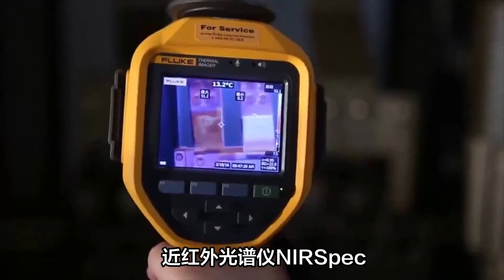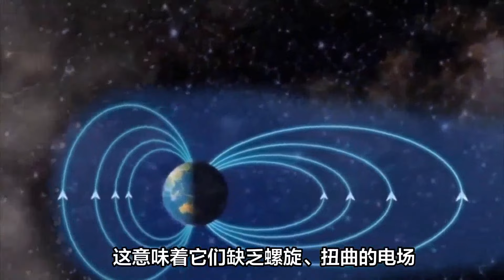韦伯望远镜发现的突破物理定律的流浪天体，正在宇宙中向外不断的发射出神秘无线电信号 |2024 小葫芦的宇宙频道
在2023年，JWST利用它的强大的观测能力，帮助发现了数百颗不围绕恒星运行的自由漂浮的“流浪”行星。这些行星位于猎户座星云，这是一个距离地球约1300光年的恒星形成区域。猎户座星云是天文学家长期观测的热点，因为它包含了大量的年轻恒星、原行星盘、气体和尘埃，是研究恒星和行星演化的理想场所。JWST能够捕捉到这些相对年轻的行星发出的红外辐射，从而揭示了它们的存在。这些行星的质量与木星相似，但它们并没有围绕着任何恒星运行，而是在星云中自由漂浮。这些行星被称为自由漂浮的行星（FFPs），它们的形成机制还不清楚，可能是由于原行星盘的不稳定性或者恒星间的引力扰动。